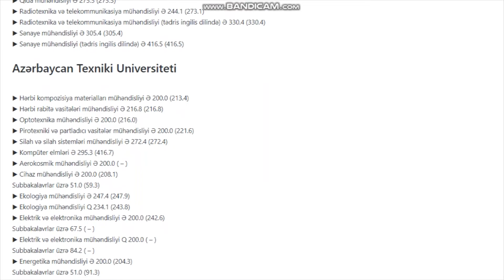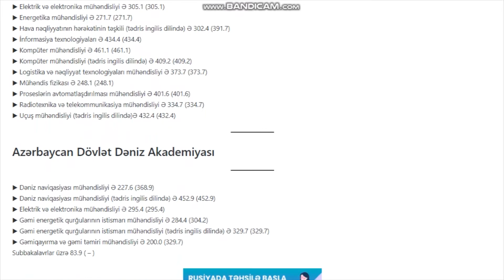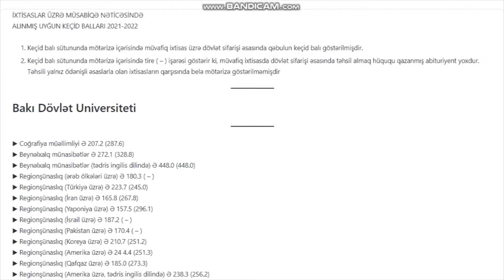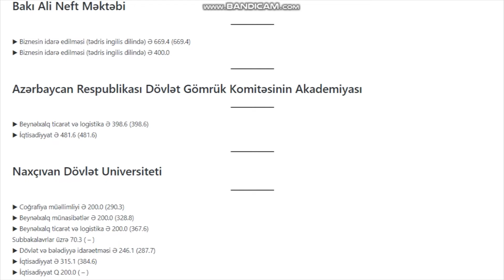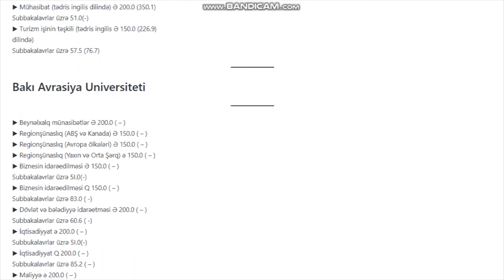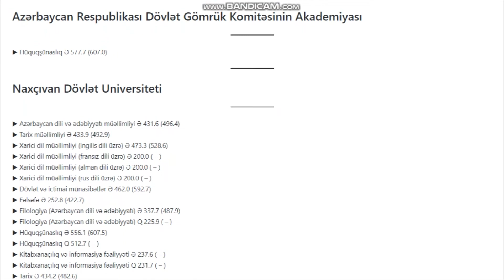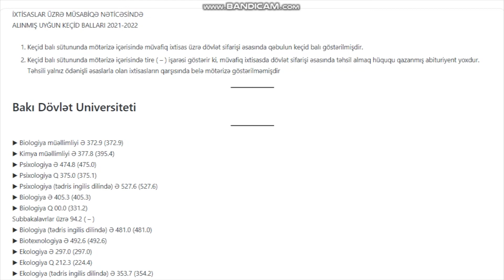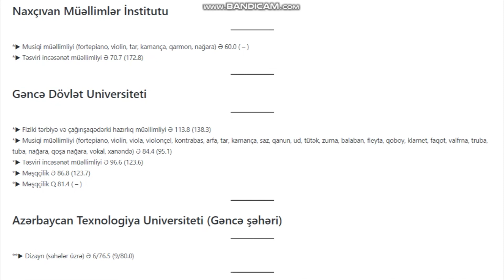ABİTURİYENT 2. İXTİSASLAR ÜZRƏ MÜSABİQƏ NƏTİCƏSİNDƏ ALINMIŞ UYĞUN KEÇİD BALLARI 2021-2022